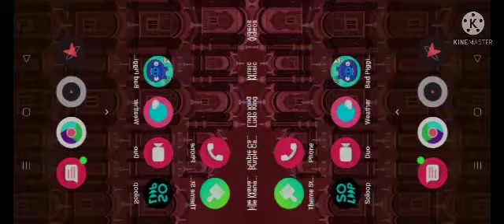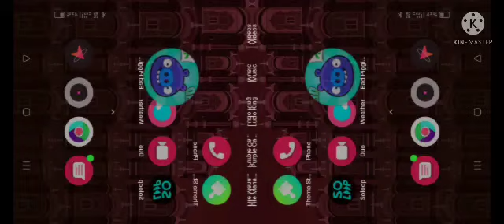Bad Piggies HD Secret Cake Race game In Slow Voice